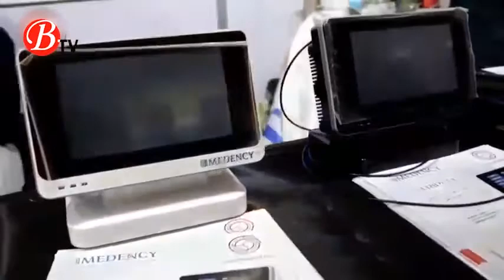معرض مؤتمر حلب العلمي لطب الأسنان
شاركت شركة إبداع للتطوير الهندسي في المعرض المرافق لمؤتمر حلب العلمي لطب الأسنان 24-25-26 تشرين الثاني 2022 في فندق شيراتون حلب
مقابلة مع الدكتور محمود طرقجي وكيل شركتنا في محافظة حلب حول مشاركتنا بأجهزتنا الرقمية الحديثة في هذا المعرض.